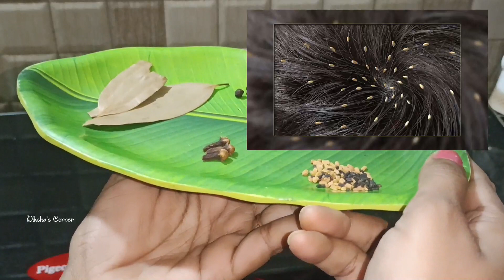7 Days Extreme Hair Growth Challenge 2023👌Grow Your Hair Faster Thicker& Longer in 7Days HairOiling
7 Days Extreme Hair Growth Challenge (2023) 👌 Grow Your Hair Faster Thicker & Longer in 7 Days

ना जूँ, ना खुजली, सिर्फ़ लंबे
घने बाल वो भी तेज़ी से
 BEST DIY BAY OIL
100% Results

तेज पत्ते का यह कमाल वापिस पाये खोए हुए बाल-Super Long & Thick Hair Growth- Stop Hair Loss in 1 Use

भारतीय व्यंजनों में तेजपत्ता की सुगंध और स्वाद महत्वपूर्ण माना जाता है, लेकिन क्या आप जानते हैं कि तेजपत्ता में फ्लैवनॉइड्स, एंटीऑक्सीडेंट, आवश्यक तेल और टैनिन मौजूद होता है? इन के कारण तेजपत्ता व्यंजन में खुशबू लाता है। आपको बता दें कि तेजपत्ता में एंटी बैक्टीरियल, एंटी- इंफ्लेमेंट्री गुण मौजूद होते हैं।

तेजपत्ता भारतीय व्यंजनों में कितना अहम है वो तो सब जानते हैं, लेकिन क्या आप जानते हैं कि ये आपके बाल, दांत और सौंदर्य को संवार सकता है? सिर्फ इतना ही नहीं ये रूसी से भी छुटकारा दिलाता है। आज इस आर्टिकल के जरिए हम आपको तेजपत्ता में छिपे गुणों के बारे में बताएंगे।

1- रूसी का इलाज- जी हां! तेजपत्ता रूसी से निजात दिलाने में भी कारगर साबित हुआ है। इसके लिए तेजपत्ता को सुखा लें और फिर ग्राइन्डर में उसका पाउडर बना लें। फिर इस पाउडर को 1 कटोरी दही में मिलाकर कुछ देर बालों में लगा कर रखें। इससे कुछ हफ्तों में रूसी और उससे होने वाली खुजली खत्म हो जाएगी

2- बालों को चमकदार बनाएं- इसके लिए तेजपत्ता को पानी में उबाल लें। इसके बाद पानी का तापमान नॉर्मल हो जाए तब इस पानी से बालों को धो लें। ये पानी बालों को कंडिशनर करता है और बालों में मौजूद चिकनाहट को जड़ से हटा देता है।
3- को अलविदा- अगर आप बालों में मौजूद जूं से परेशान हैं तो आपकी इस परेशानी का निवारक तेजपत्ता है। इसके लिए 5 तेजपत्ता लें और पानी में डालकर उबाल लें। जब पानी ठंडा हो जाए तब इस पानी का इस्तेमाल बालों को धोने में कर लें। इसके अलावा आप इसकी उबली हुई पत्तियों का पेस्ट बनाकर स्कैल्प पर 10 मिनट तक लगा लें। फिर सादे पानी से अपने बालों को धो लें

facebook💓Diksha's Corner